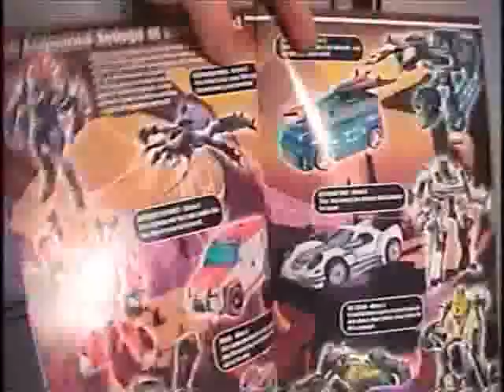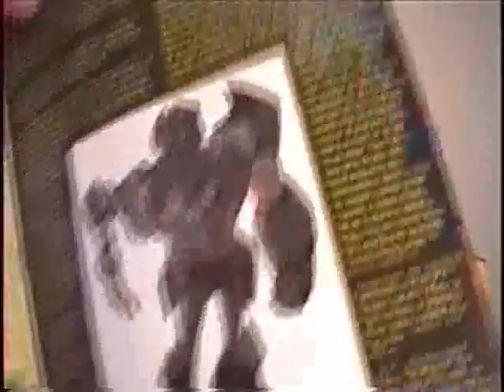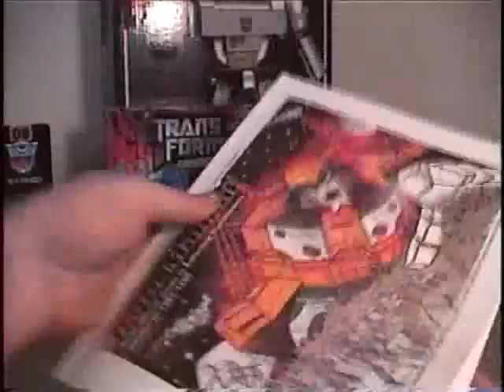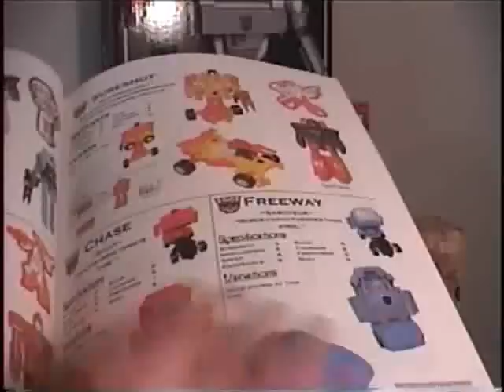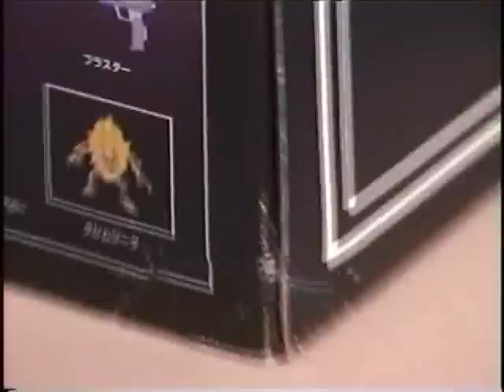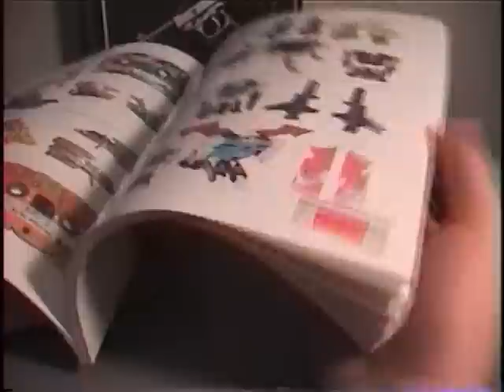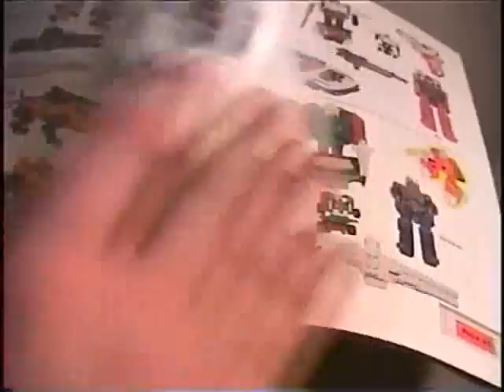my thoughts on botcon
and i show most of the stuff i bought